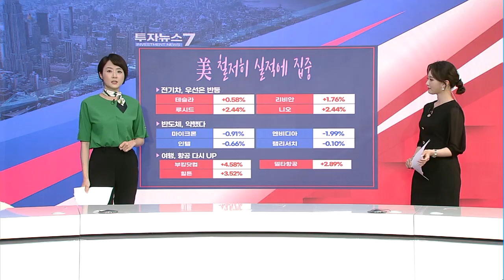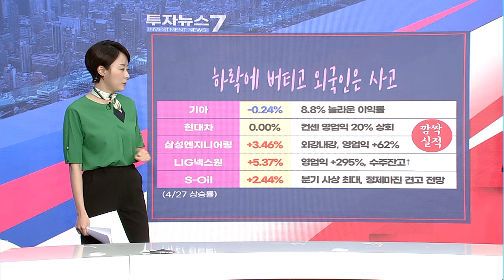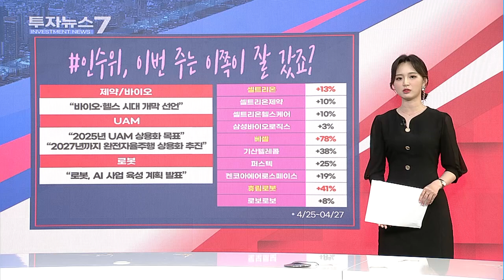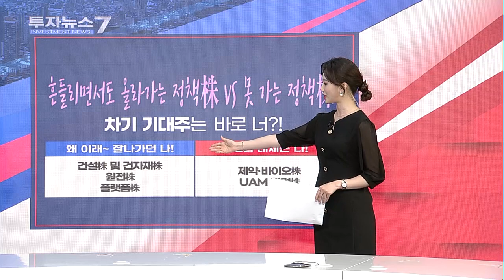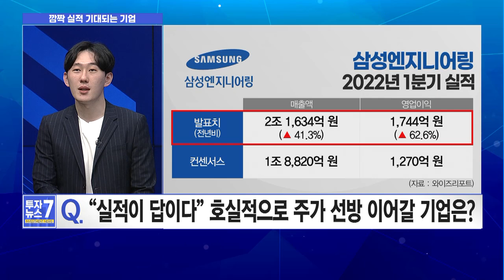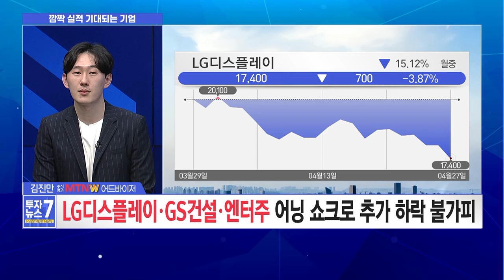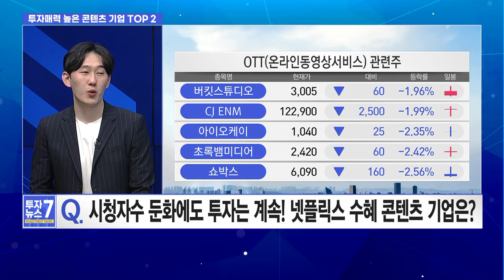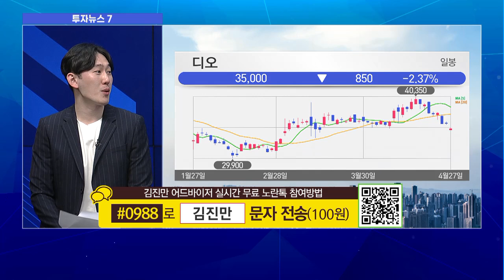[투자뉴스7] 尹정부 D-11! 달려가는 실적시즌! 정책주냐 vs 실적주냐 / 머니투데이방송 (증시, 증권)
04/28 출발! 성공투자

‣ “실적이 답” 기대보다 좋은 실적으로 시장의 걱정 끝낼 기업들
‣ 새정부 D-11 정책 기대감에 가는 업종 vs. 못 가는 업종
‣ 시청자수 둔화에도 투자는 계속! 넷플릭스 수혜 기업은?